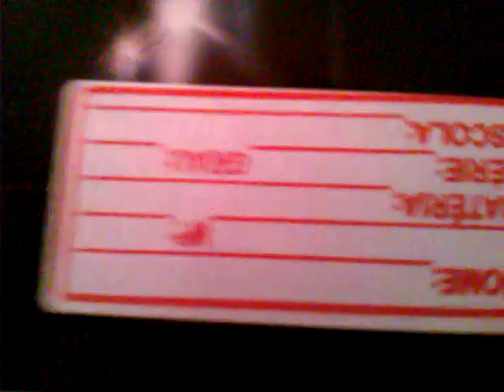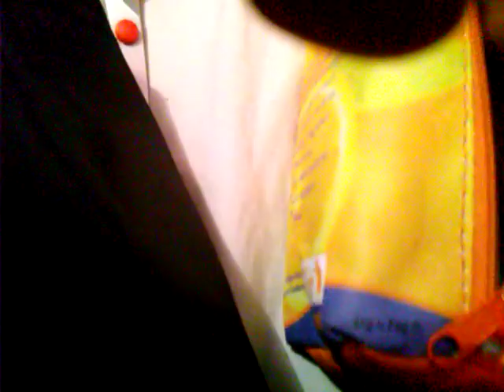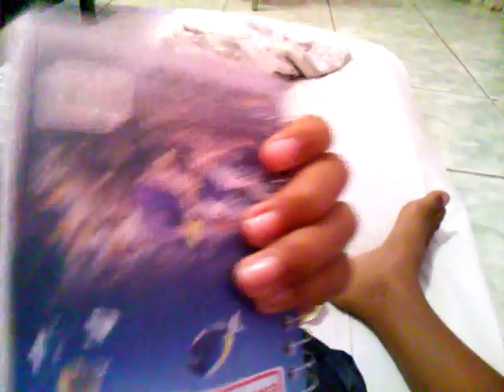Meu material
Se escreva.